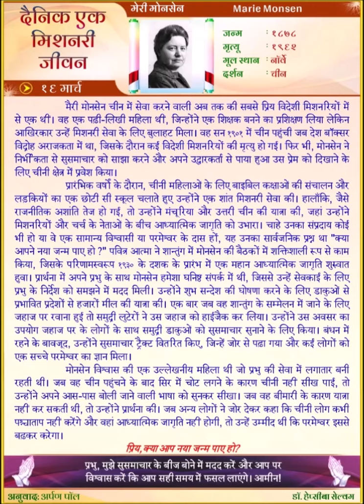Marie Monsen (HINDI) Daily One Missionary Biography